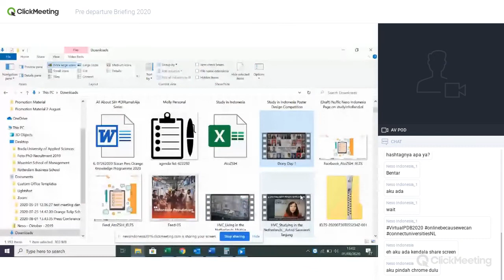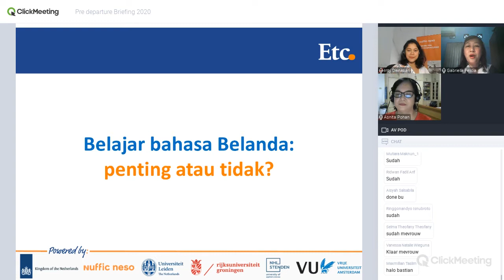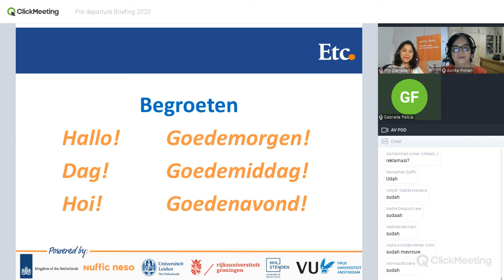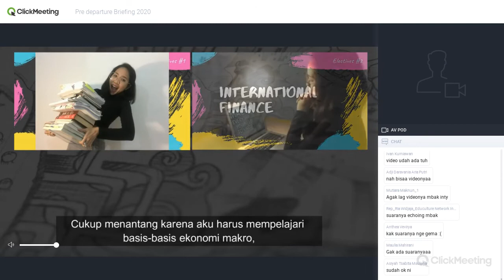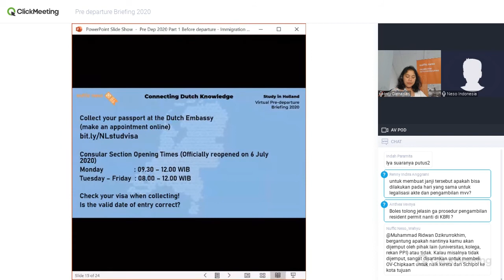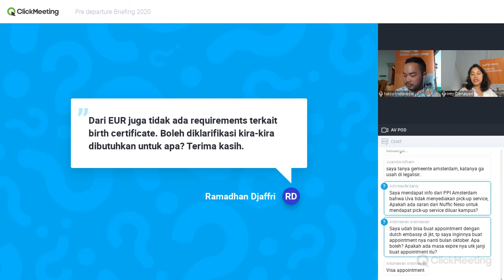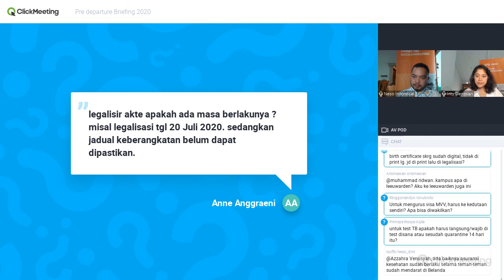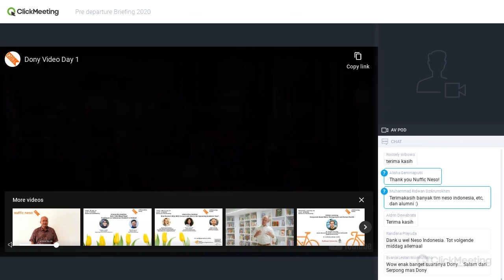Study in Holland Virtual Pre-departure Briefing 2020 day 1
Study in Holland pre departure briefing merupakan acara tahunan yang diselenggarakan oleh Nuffic Neso Indonesia untuk memberikan informasi penting seputar hidup dan belajar di Belanda. Acara ini hanya diperuntukkan bagi Sobat Neso yang sudah memiliki letter of acceptance dari universitas di Belanda dan memulai studi di tahun akademik 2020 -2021.